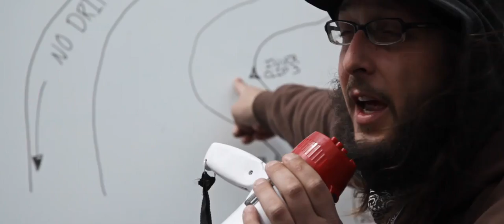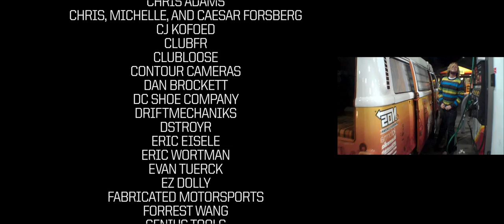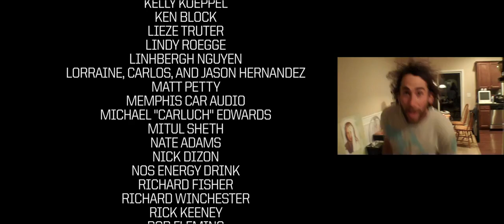NOS Energy Drink presents: Keep Drifting Fun!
The official Keep Drifting Fun! documentary, presented by NOS Energy Drink!

In 2010 we crisscrossed the USA interviewing drivers and covering grassroots drifting events. We wanted to know why people choose to drift, how they got into the sport, and why the love it. The answer is simple, its fun. In fact, its the most fun you can have with a car. Once you do it, you're hooked and for children of the action sports era -- its easy to understand being subjective and judged. In this short form documentary, we visit some of the most vibrant and passionate drifting communities in the US. We talk with up and coming amateur drivers and pro drifters about the sport and why Keep Drifting Fun is more than just a motto -- it has changed their lives.

Directed by Will Roegge and Joshua Herron
Edited by Will Roegge, Joshua Herron, and Skylar Smith
Motion Graphics by Andy Sapp

Thanks to NOS Energy Drink for the support!

I UPLOADED THIS VIDEO TO SHARE THE LOVE!